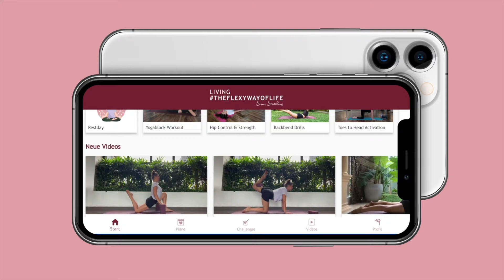Spagat Workout - Übungen zum Mitmachen - Flexibilitätstraining - Splitstraining - Sisers Stretching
Dein Spagat Workout für mehr Kraft und aktive Flexibilität. Bist du bereit für mehr Kraft in den Beinen und mehr Stabilität für deine Spagate? Dieses Workout bietet dir eine Vielfalt an aktiven und dynamischen Übungen für den Spagat und ist perfekt für den Kräftigungs- und Flexibilitätsaufbau sowohl für Damen- und auch Herrenspagat.

OPTIONAL: wenn du bereit bist für eine kleine Challenge (ist kein Muss) dann gib dir Gewichtsmanchetten mit ca. 1-2.5kilo auf deine Knöchel.

Das gesamte Spagat Workout mit einer Videolänge von 40:04 Minuten bekommst du direkt nach dem Login in unserer App oder im Mitgliederbereich bei Sisers Stretching.

und probiere dein Leg Workout for Splits gleich direkt aus. Wir sehen uns auf der Matte!

Deine Steffi

Für mehr Motivation, Tipps, Tricks und Übungen folge mir auch auf Facebook und Instagram: